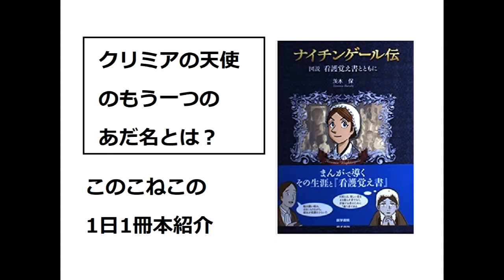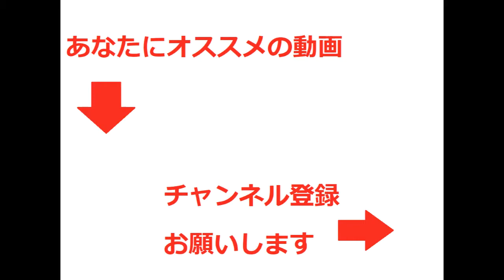元祖テレワークの女王『ナイチンゲール伝』を紹介（年間500冊の読書家このこねこの1日1冊本紹介）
白衣の天使にはもう一つの顔があったのです……
【本紹介】『ナイチンゲール伝』